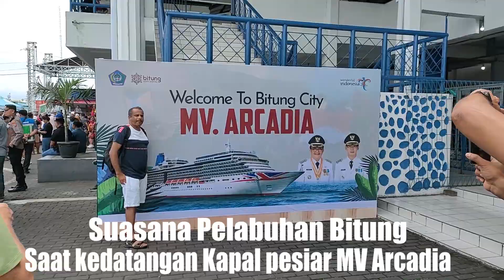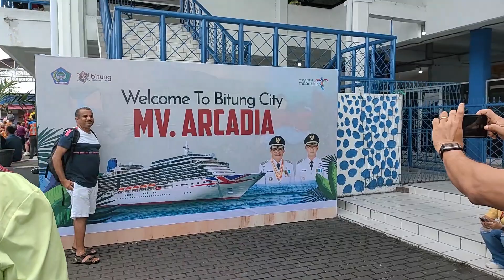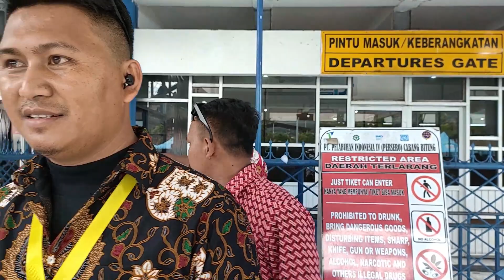Jalan jalan ke PELABUHAN BITUNG saat KAPAL PESIAR NV ARCADIA BERLABUH | Kota Bitung 2023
Kapal pesiar NV Arcadia tiba di Bitung tanggal 1 Maret 2023 kira kiran jam 18.00 wita dan hanya 1 malam di Bitung sebab tanggal 2 Maret jam 18.00 wita sudah harus berangkat ke Philipina.. Moment kedatangan kapal pesiar ini banyak manfaat secara ekonomi bagi masyarakat Kota Bitung. Semoga ini langkah awal pertumbuhan wisata di Kota Bitung Sulawesi Utara, Indonesia